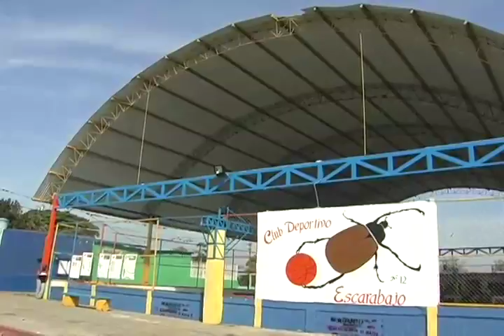Elecciones 14A: Centro de Votación Cancha Escarabajo